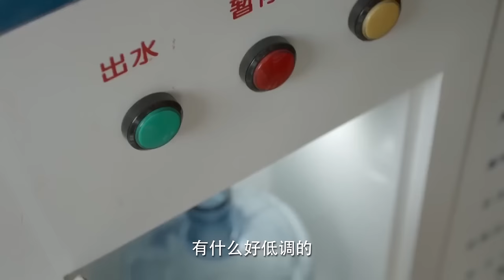【Full Movie】第一次見面肖奈主動靠近微微，兩人瞬間心跳加速！🍑Chinese Dramas